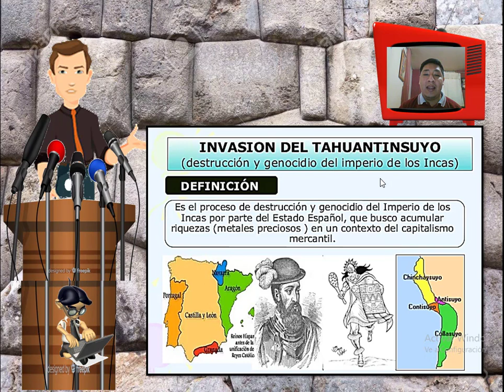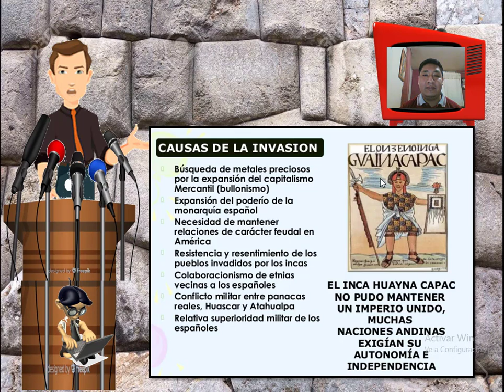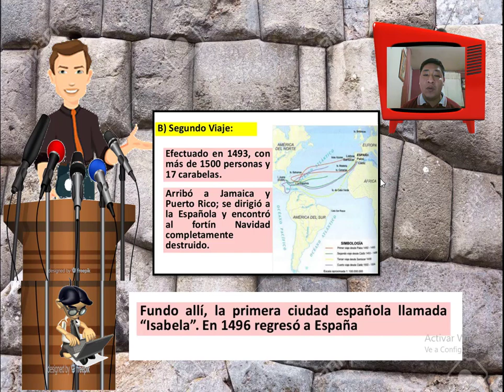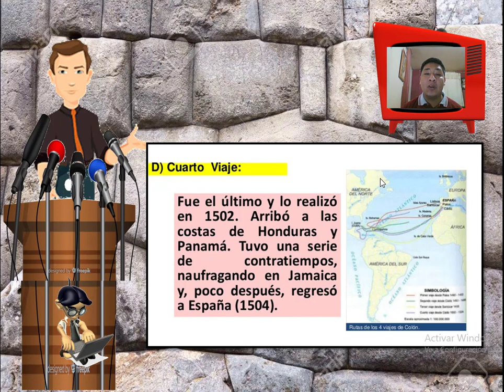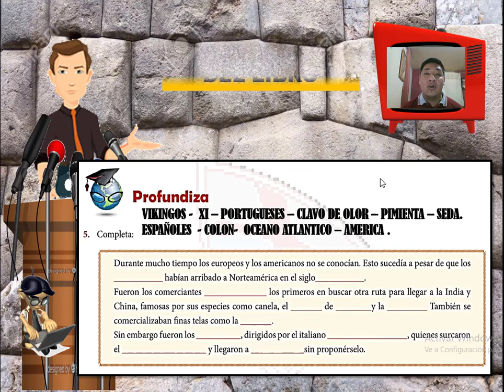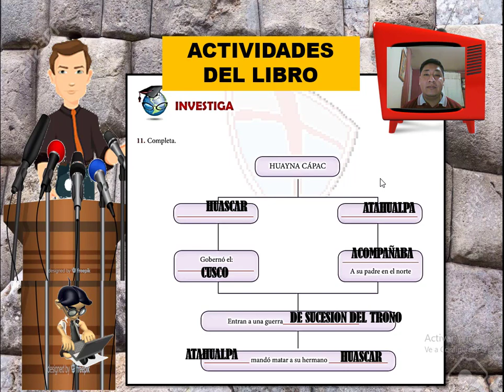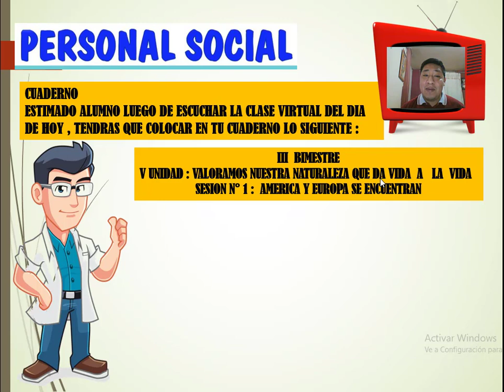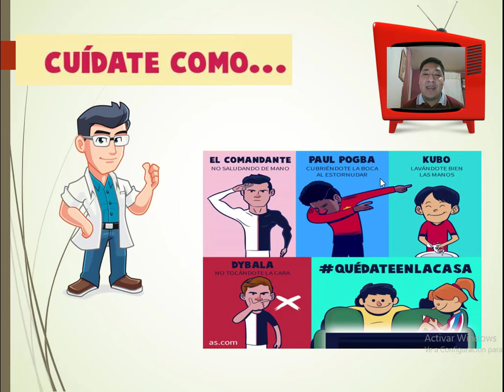AMERICA Y EUROPA SE ENCUENTRAN 3ER PRIMARIA V UNIDAD SESION 1